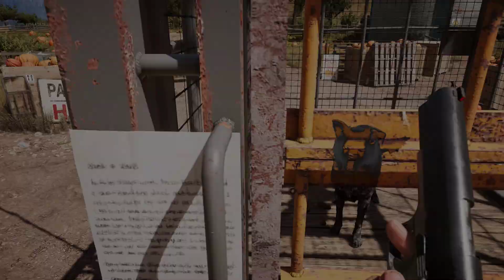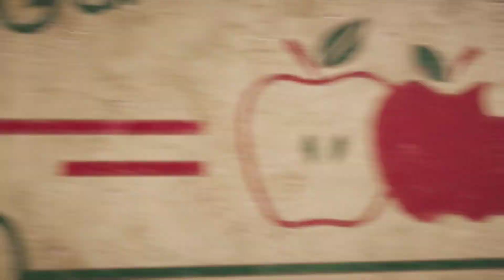Far Cry 5 Hard Through EP. 4: Boomer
Join me as I try to dismantle the crazy cult in Montana. Will I succeed on Hard Difficulty? We shall see.